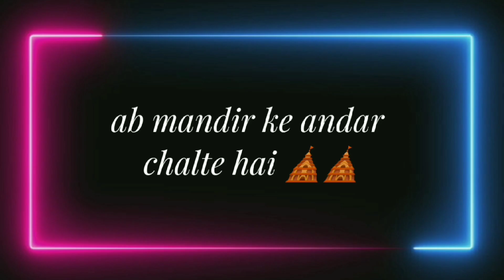🎂Birthday vlog🥳||first time📍|| cristle addy|| support me 🤗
hey guys ye mera phla birthday vlog hai so guys suppport kro agar videos mere pasand aye ho to like comment aur share jrur karna 🤗 aur bhi acche acche videos ayenge so mujhse jude rhne ke liy mujje instagram pe follow krlo tako update milta rhe

or

This video is edited by me ✌ i hope u guys are like it